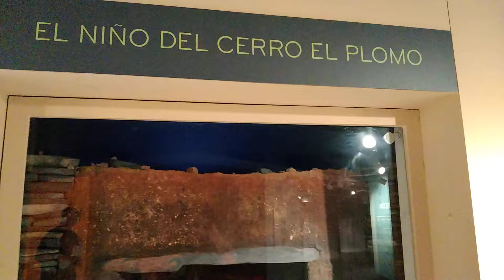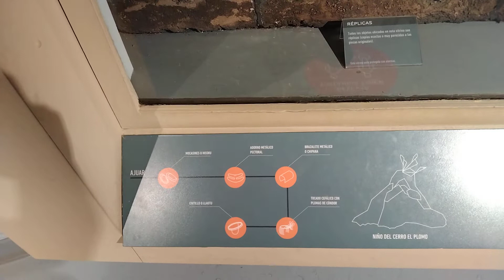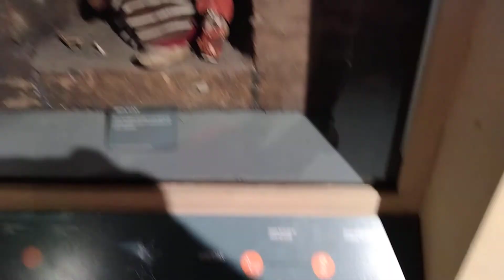Niño de el Cerro el Plomo. Momia incaica. Diorama Museo Nacional de Historia Natural Santiago Chile